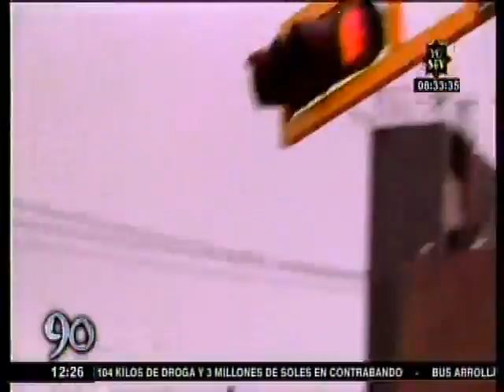Vías del Metropolitano siguen siendo invadidas por automóviles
La vías del Metropolitano siguen siendo invadidas por automóviles; pero lo que más llama la atención es que los policías también lo hacen. Los efectivos alegan ingresar a esa vía por tener una emergencia. La multa para los vehículos que invaden las vías del Metropolitano, así sean policías es de 308 soles.